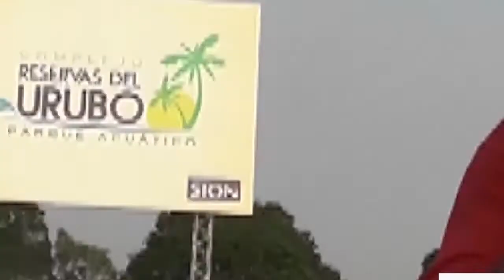EL NOTISION EN COMPLEJO ACUATICO RESERVAS DEL URUBO